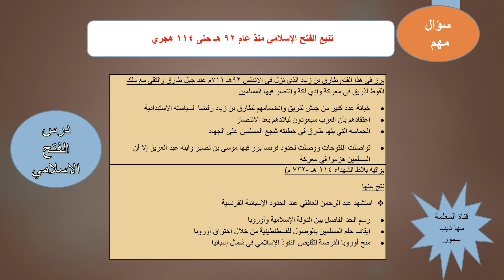سؤال مقالي بدرس الفتح الاسلامي